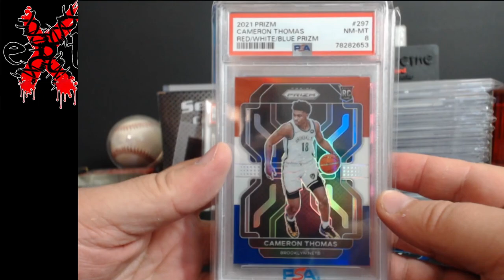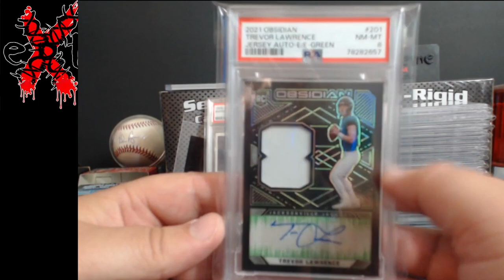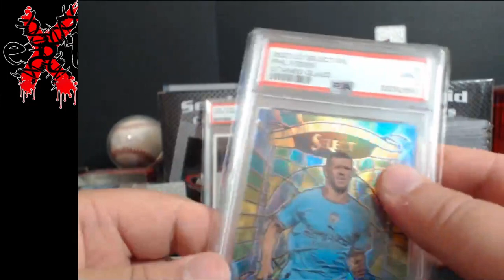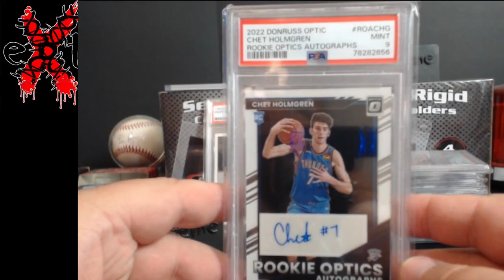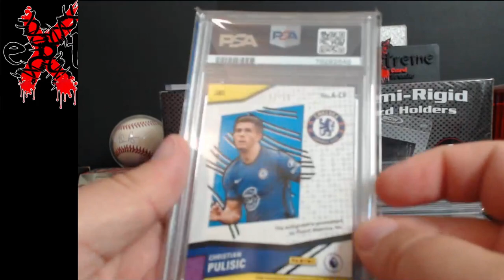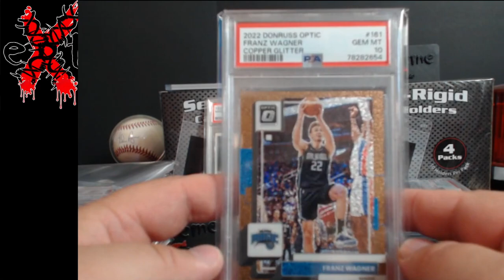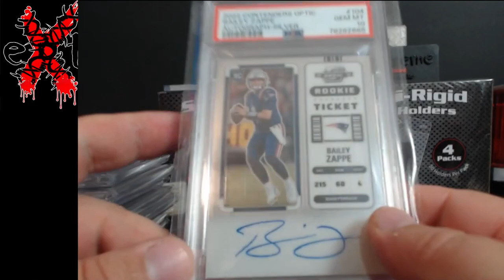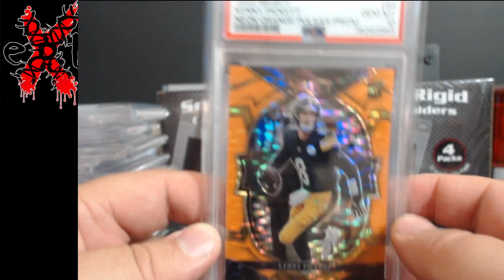PSA Submission Return Reveal - Bulk Rate - Upcharged on Football Cards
1811 N Dixie Ave #104

Who do I collect:
Roberto Clemente
Michael Jordan
Nolan Ryan
Sidney Crosby
Vintage Cards